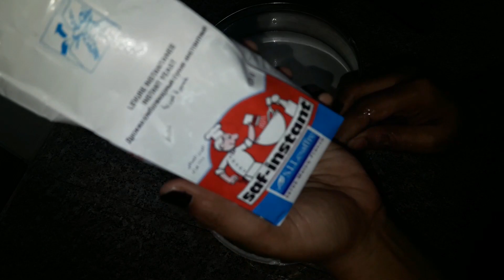Easy & perfect palappam recipe/ നല്ല പൂവ് പോലത്തെ പാലപ്പം/ kerala style palappam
In this video i have described about the preparation of palappam in different ways.  It is an easy and tasty breakfast of kerala. Healthy and oil free rice dish.  Yummy too.  It can be served with coconut milk and sugar,  kurma,  chutney, stew, egg roast,  any non veg curries etc...